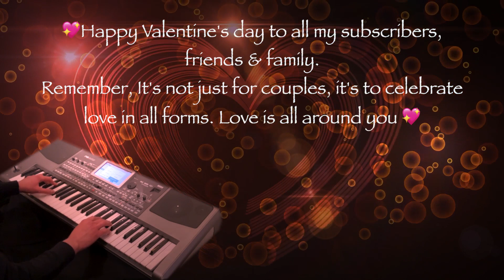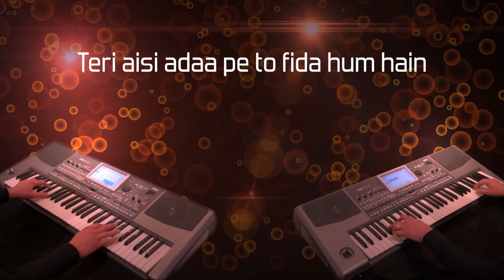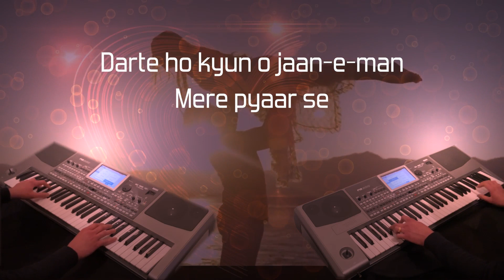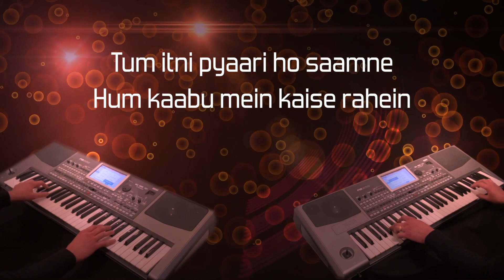hai rama ye kya hua-Rangeela-Instrumental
I hope you have a fantastic Valentine's Day full of love, flowers, chocolate, and whatever else makes you happy.

Presenting song instrumental from movie Rangeela, originally composed by Sir A R rahman in raag "Puriya"

My this upload is dedicated to a wonderful person Sangeeta ji from channel “Baat dil ko Choo gayi” Sach me agar aap unke channel pe jayen aur unki baatein suney to har baat dil ko choo jaati hai. She has lot of knowledge in music. Great person.

Kuch din pehle unhone mujh se raag “Puriya Dhanashree” me kuch suna ne ko kaha tha. Shayad unki wish thi ke me kuch traditional pesh karun us raag me…but I am sorry ke mujhe itni samajh nahi hai ke me kuch us taraha ka classical play kar sakun. Lekin usi raag pe based ek song maine play kiya hai. Wonderful raag hai…I enjoyed playing every single piece.

Some more beautiful songs in this raag-👇

"Meri Sanson Ko Jo Meheka Rahi Hai"…sung by Lata Mangeshkar
"Aake  Teri Bahon Me"…sung by S. P Balasubramaniam, Lata Mangeshkar
"Rut Aa Gayi Re"…sung by Sukhwinder Singh
"Labon Se Chum Lo"…sung by Sriradha Bannerjee

Again whole track created by me by using few gadgets and off course my loving keyboard. Everything in this is fully home made…not a single ingredient from anywhere else or readymade.

💖 Inspirations